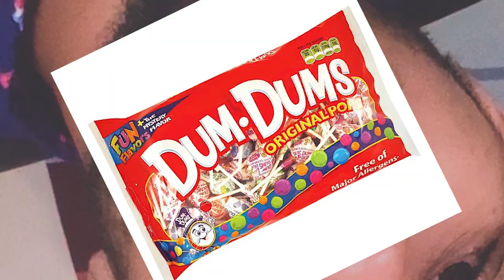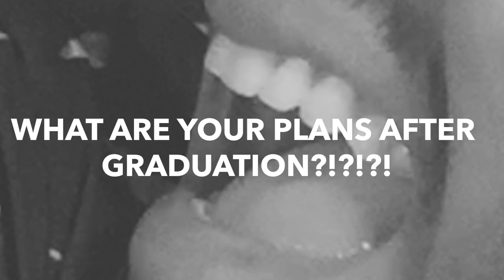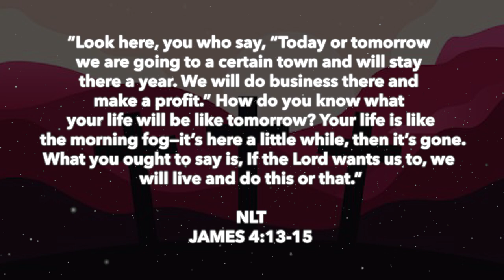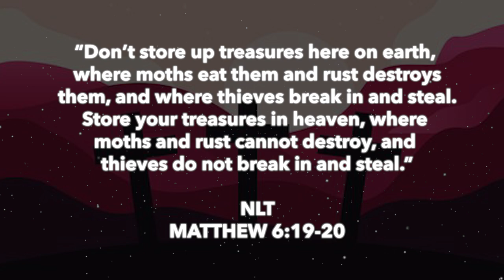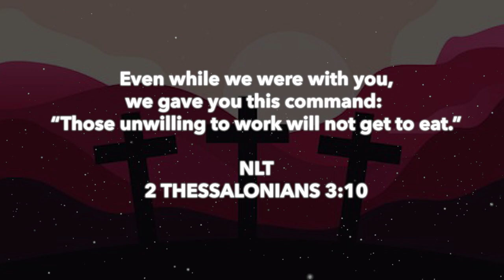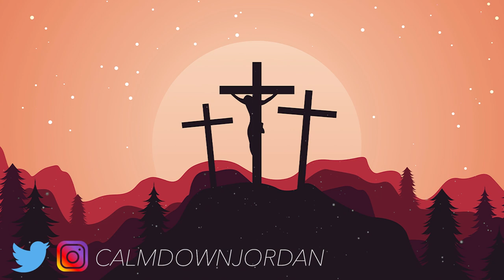christians should be janitors 🧹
we should all be janitors honestly
Jefferson Bethke’s dope video:
MY SOCIAL📲:
Music Used In This Video 🎧:
Memory Verses Used:

Look here, you who say, “Today or tomorrow we are going to a certain town and will stay there a year. We will do business there and make a profit.” How do you know what your life will be like tomorrow? Your life is like the morning fog—it’s here a little while, then it’s gone. What you ought to say is, “If the Lord wants us to, we will live and do this or that.”

1 Timothy 6:8 NLT
So if we have enough food and clothing, let us be content.

“Don’t store up treasures here on earth, where moths eat them and rust destroys them, and where thieves break in and steal. Store your treasures in heaven, where moths and rust cannot destroy, and thieves do not break in and steal.”

2 Thessalonians 3:10 NLT
 Even while we were with you, we gave you this command: “Those unwilling to work will not get to eat.”